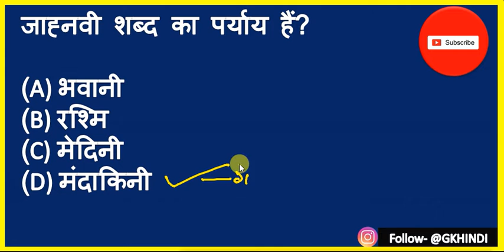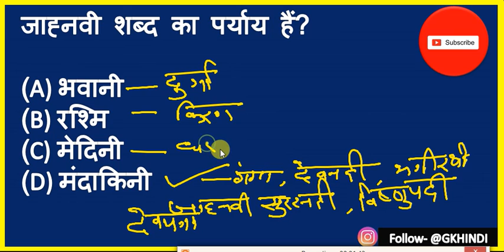जाह्नवी शब्द का पर्याय हैं? (Synonyms of the word Jahnavi?)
जाह्नवी शब्द का पर्याय हैं?

(A) भवानी
(B) रश्मि
(D) मंदाकिनी